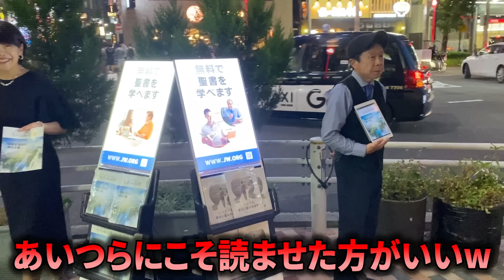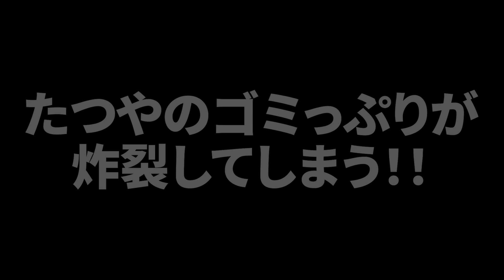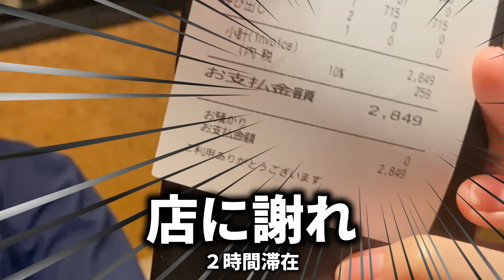Tinderの治安維持！尻軽女を持ち帰って説教してみたｗｗｗ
企画：イワシ
編集：きょうへい、石切山さん

我々の本業は【Tinder警察】
実はこれ。忘れていたけど、警察。

きょうへい

▼マッチングアプリ特化型オンラインサロンFIGO

もっとゆとモンのことを知りたい方

◆お仕事
以下のメールアドレスまでお願いします。
柔軟にご対応させていただきます。

▼動画編集者募集中
メインの最新動画より上手に作れる編集マンを随時募集しております。
高単価出せます。ポートフォリオを添えてメールください。

トラック名*からのものです。